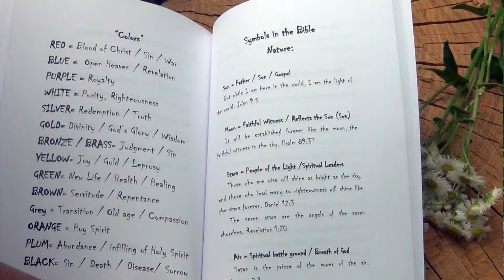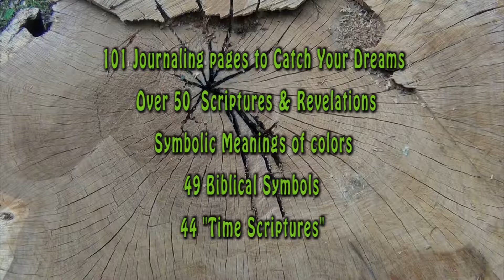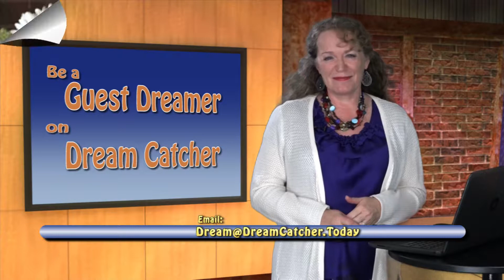Dream Catcher with Robin Hardin DC1138